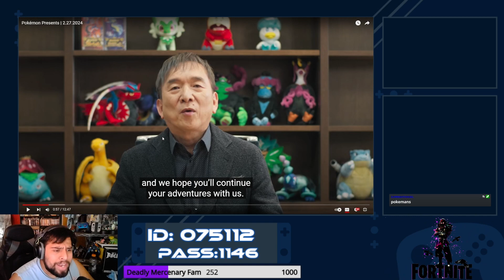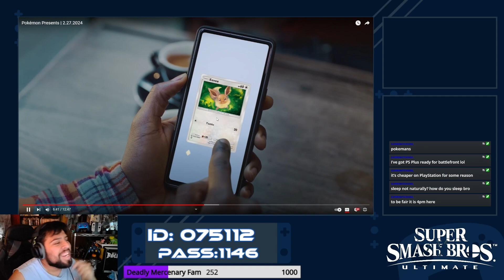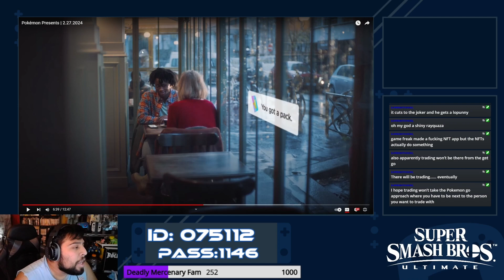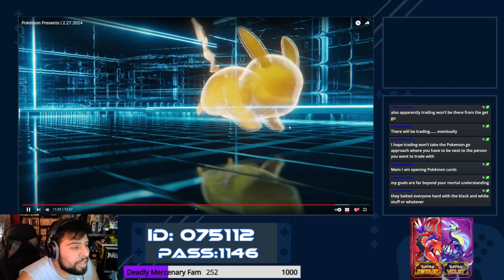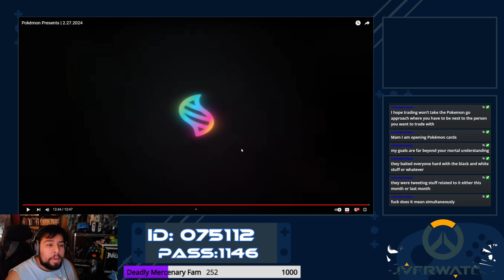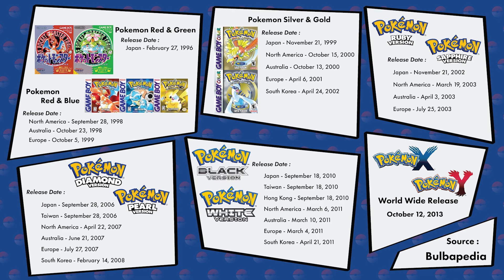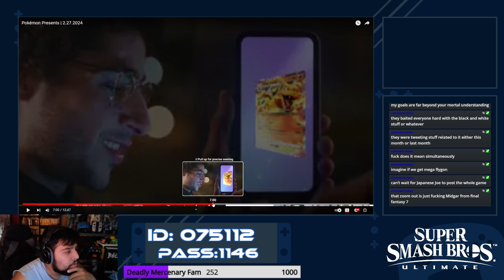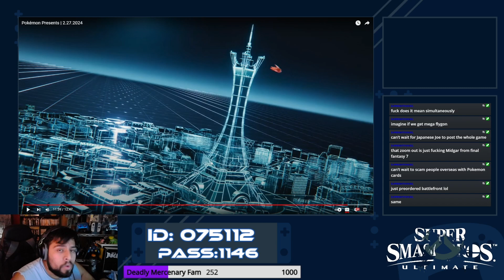Cosmic Mercenary Reacts to Pokemon Legends Z-A Pokemon Presents 02-27-2024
Streaming every Sunday 11:30 Am Pacific standard time.My primary consoles are the Nintendo Switch and the Xbox series.  I also make youtube videos about whatever I feel like making. I also make Shorts/TikTok usually of highlights of my streams.